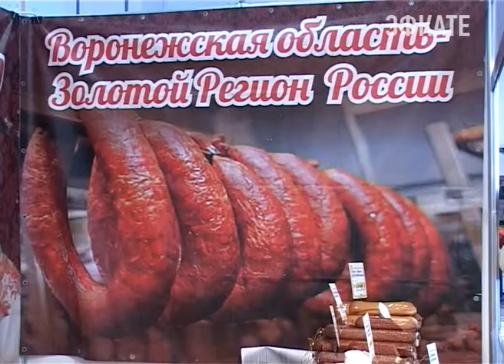«Воронежский фермер» представит колбасы, сыры и сало в Сочи. Новости Сочи Эфкате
Предприятие примет участие в выставке "Еxpofood-весна», которая откроется 6 апреля в выставочном центре на Несебрской, 1-б.
Сочи. Новости.
Телеканал Эфкате.